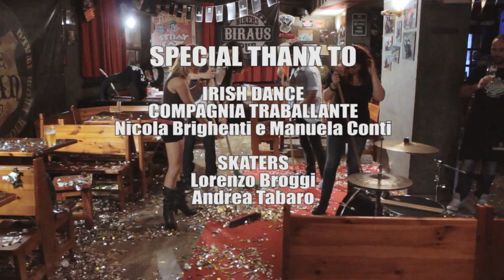The Clan - "Paddy's Day" On Airish Records - A BlankTV World Premiere!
The Clan - "Paddy's Day" - Like this video? Come see thousands more at the Net's largest, uncensored, completely d.i.y. music video site, BlankTV!

Artist city, country: Milan, Italy
Artist Biography: The Clan is a celtic punk folk band from Milan formed in September 2013. They are clearly influenced by the major exponents of this genre, as Dropkick Murphys and Flogging Molly.
They made 3 albums, one Ep and various singles.

They are an independent band .